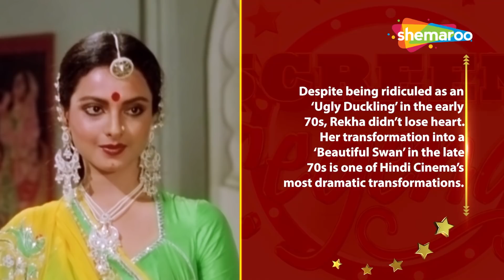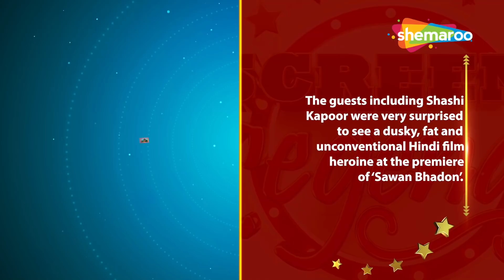75th Episode | Screen Legends | Rekha Part 01 | RJ Adaa | Ugly Duckling to a Beautiful Swan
The 75th Episode of SCREEN LEGENDS has to be special and it is dedicated to none other than Rekha.

Rekha, the name itself evokes images of an enigmatic, seductive and iconic Bollywood personality. Bhanurekha was born to Tamil superstar Gemini Ganeshan and actress Pushpavalli. After making her debut as a child artiste, financial difficulties forced her to make her debut in a Kannada film at the tender age of 13. After shifting to Bombay to do Hindi films, she signed ‘Anjana Safar’ but the film ran into censor trouble because of a kissing scene. The super duper hit ‘Sawan Bhadon’ opposite a debonair Navin Nischol became her first Hindi release. The guests at the premiere of the film including Shashi Kapoor were surprised to see a dusky, fat and unconventional Hindi film heroine.

With nobody to guide her, a vulnerable Rekha remained in the news because of her bold interviews and gossip columns. But she was lucky in terms of box-office hits. Her first performance-oriented role came in ‘Do Anjaane’, the film that set the ball rolling for her hit pairing with Amitabh Bachchan. With ‘Ghar’ and ‘Muqaddar Ka Sikander’, she silenced even the severest of her critics. Her hit parade with Amitabh continued with ‘Mr. Natwarlal’, ‘Suhaag’, ‘Ram Balram’ etc.

Working with a disciplined & dedicated artiste like Amitabh did wonders for Rekha. She not only began to focus on her career but also mastered the art of make-up and improved her dressing sense. She lost a lot of weight with the help of Yoga, a nutritious diet and a disciplined life. And soon, the same Rekha who was ridiculed as an ‘Ugly Duckling’ in the early 1970s turned into a ‘Beautiful Swan’ by the end of 1970s. And her transformation is one of Hindi Cinema’s most dramatic transformations. Screen Legends Rekha Part 1 is simply unmissable."

Credits  :-
Script :- Hina Shaikh
Editing:- Mahesh Patwa
Post Production :- Shemaroo Entertainment Ltd. (Studio)